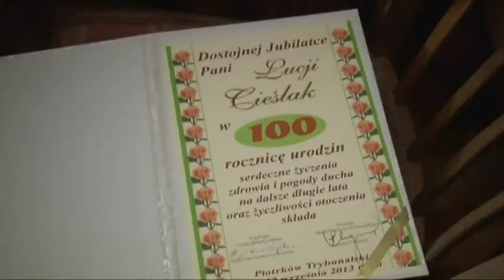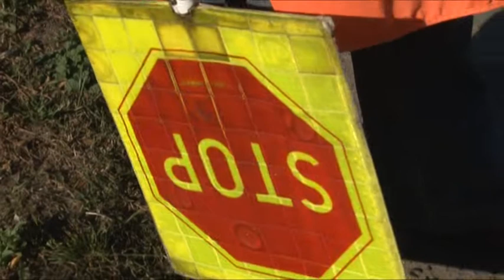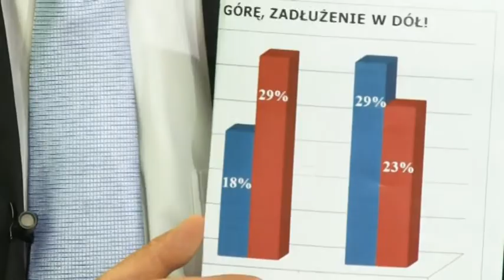12.09.2013 TV Piotrków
W wydaniu:

Piękny Piotrków
100 urodziny
Stopek - czyli ważny strażnik szkolny
Być harcerzem

Rozmowa dnia: gościem Elżbiety Jarszak będzie Prezydent Piotrkowa Krzysztof Chojniak;

"Informacje Piotrkowskie" to program informacyjny Telewizji Piotrków, w
którym poruszamy ważne sprawy z życia Piotrkowa Trybunalskiego.
Wiadomości podawane są w formie kilkuminutowego dziennika.
W programie Telewizji Piotrków można znaleźć też publicystykę, kulturę i
informacje sportowe. Główne wydanie „Informacji Piotrkowskich" emitowane
jest w telewizji kablowej UPC i Toya w poniedziałki, środy i piątki o
godz. 17.15. Powtórki o 18.30, 20.30 i 22.00.
Programy Telewizji Piotrków dostępne są również w Internecie pod adresem
lub na kanale YouTube pl. piotrkowTV .